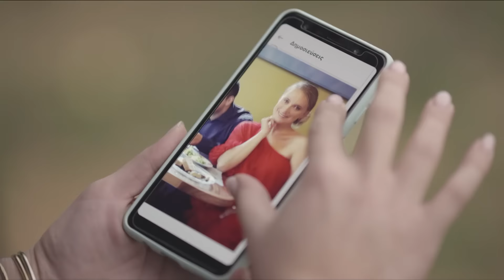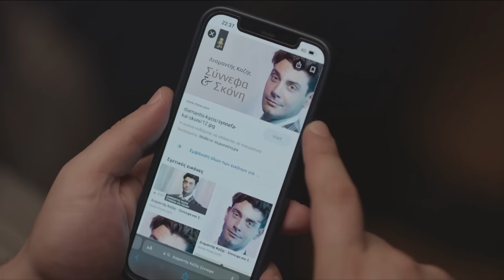ΣΕΡΡΕΣ: «Αυτή η σειρά είναι αφιερωμένη στον Πάνο μας» || ΑΝΤ1+ Originals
Οι ΣΕΡΡΕΣ ξεκινάνε με διπλό επεισόδιο μόνο στο ΑΝΤ1+ και μας γεμίζουν αγάπη, γέλιο και συγκίνηση.